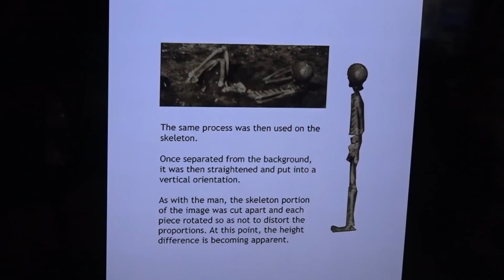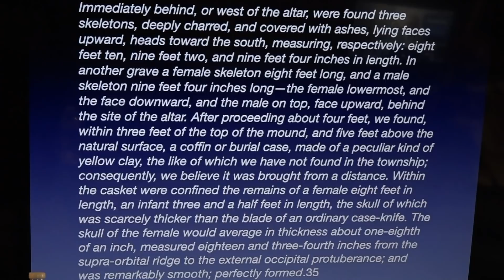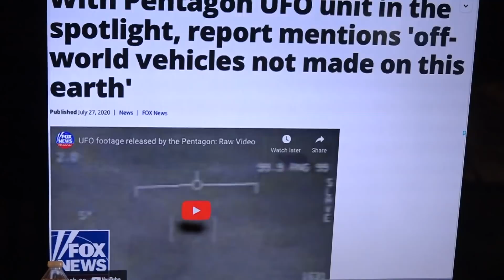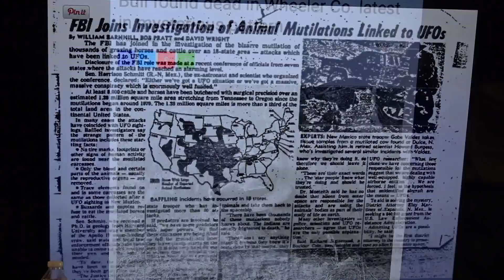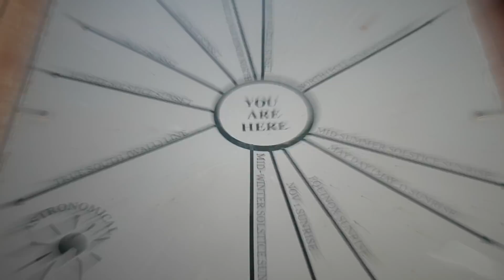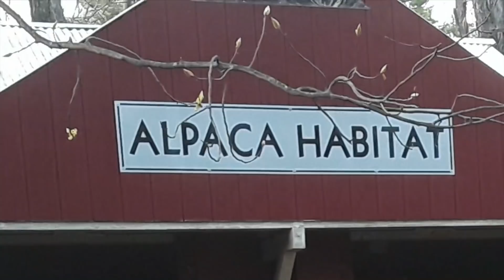On the Trail of the Nephilim- Episode 19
UFO's have gone main stream! There was a report on "60 Minutes" where it was stated that the USA government has verified that UFOs are real.

On Fox News, Tucker Carlson has had a series of guest on discussing the validity of the phenomenon.

The Pentagon stated that we have in our possession off-world vehicles not made on the earth.

In short, UFOs are real, burgeoning and NOT going away.
Please watch the film and turn up your speakers!

SHARE THE FILM with your pastor, friends, loved ones, Rabbi, Imam or priest. Get the word out as I believe this is the Coming Great Deception and Luciferian End-game.

L. A. Marzulli
Director/Producer/Editor

All I would ask you to do is to pass this forward. We are going to start work on Part 2, as we have hours of interviews with some of the top researchers in the field both Secular and Christians.

Pass if forward!